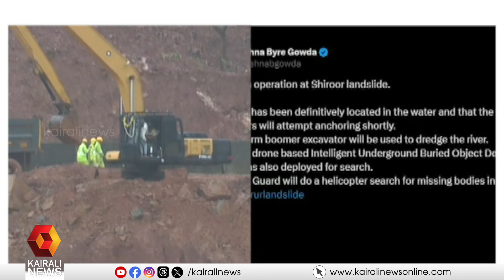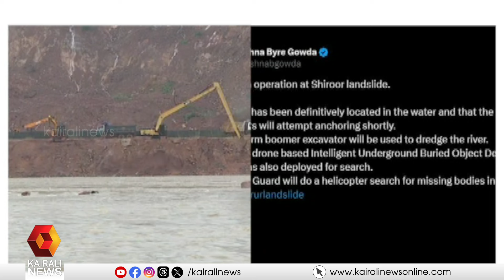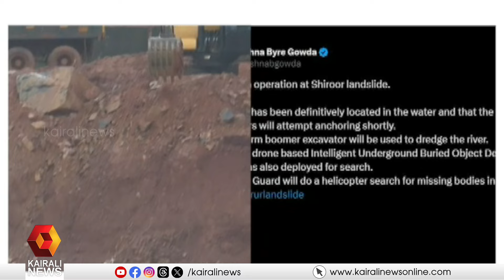ഒമ്പതാം നാളിൽ നിർണായക വഴിത്തിരിവ്; നദിക്കടിയിൽ ലോറി | Arjun Rescue Mission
ഒമ്പതാം നാളിൽ നിർണായക വഴിത്തിരിവ്; നദിക്കടിയിൽ ലോറി, ട്രക്ക് കരയ്ക്കെത്തിക്കാനുള്ള ശ്രമങ്ങൾ പുരോ​ഗമിക്കുന്നു
Arjun Rescue Mission: a critical turning point on the ninth day, a Lorry found under the river